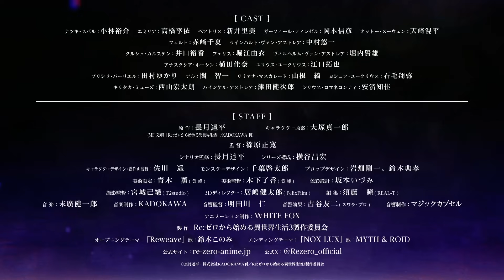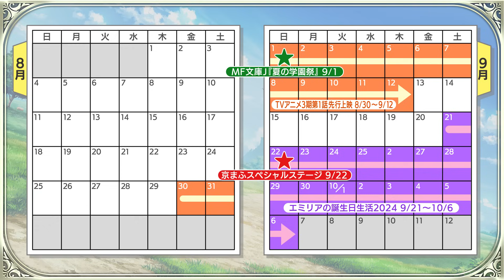リゼウィチ公式放送 ～ゲーム最新情報＆アニメ3rd season情報おさらいSP～【新作公式ゲーム『Ｒｅ：ゼロから始める異世界生活 Witch's Re:surrection』】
大人気小説『Re:ゼロから始める異世界生活』より
2024年10月放送開始予定のTVアニメ3rd seasonに関する情報のおさらいと
近日リリース予定の新作公式スマホゲーム『Witch’s Re:surrection』の最新情報を
キャストの皆様とお届けする特別番組が配信決定！

■配信
2024年8月23日（金）19：00～

■出演
小林裕介（ナツキ・スバル役）
新井里美（ベアトリス役）
植田佳奈（アナスタシア・ホーシン役）

■『Ｒｅ：ゼロから始める異世界生活 Witch’s Re:surrection』概要
集めて、探して、戦って――
新たな異世界生活へ！ 仲間と共に！

大人気小説『Ｒｅ：ゼロから始める異世界生活』の刊行10周年を記念した新作公式ゲームが製作決定！
原作者・長月達平先生による監修のもと、Witch's Re:surrection――『魔女の復活』をテーマとした本作だけの新たな物語が描かれる。『リゼロ』に登場するキャラクターと共に、広大なフィールドで本格RPGを楽しもう！

タイトル：Ｒｅ：ゼロから始める異世界生活　Witch's Re:surrection
ジャンル：ゼロから始める異世界 3D RPG
パブリッシャー：KADOKAWA
開発/運用：エレメンタルクラフト
プラットフォーム：iOS/Android
配信日： 2024年8月26日
価格：基本無料（一部アイテム課金あり）

©長月達平・株式会社KADOKAWA刊 ©KADOKAWA/Akatsuki Inc.